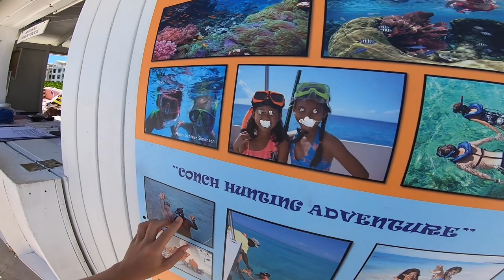fishing and snorkeling in turks and caicos!!! travel vlog day 1!!!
turks and caicos with my family